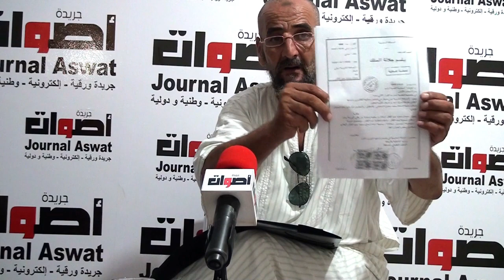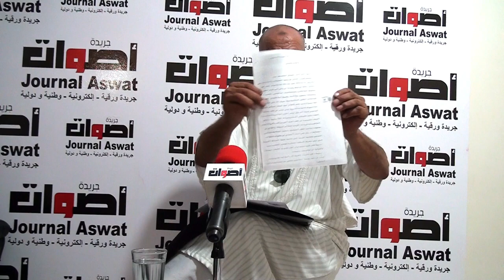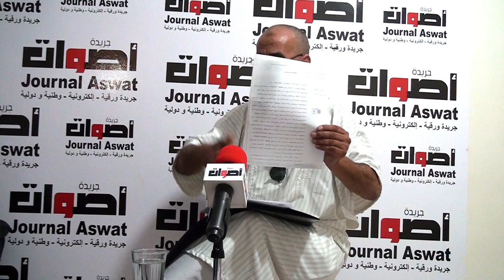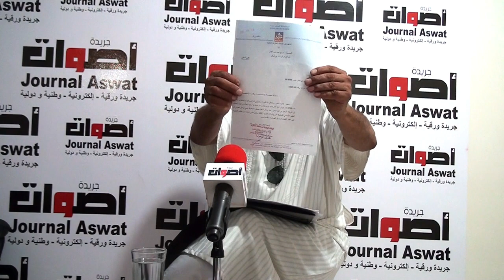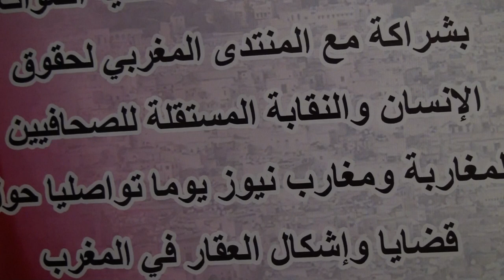رؤساء الجماعات بالناضور في قفص الإتهام.